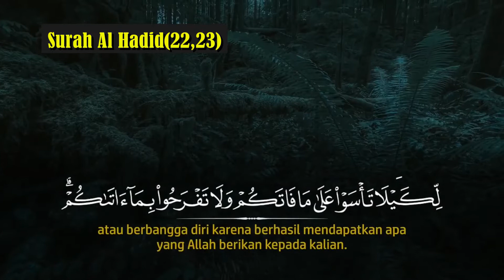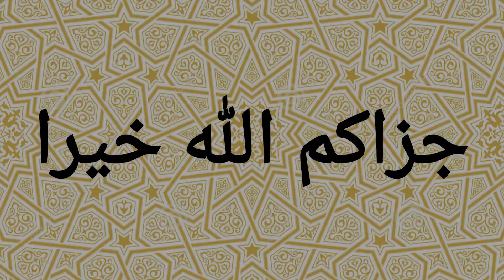Corona Virus se Kaise Bachen? by Shaikh Mansoor Ahmed Madani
Assalam Alaikum